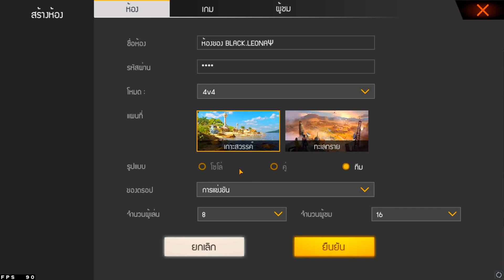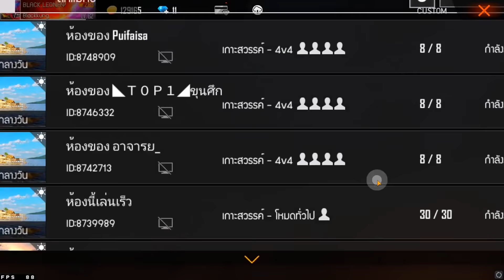Freefire แกล้งเอาคนมาลุมพี่วิน 4-1 จะรอดไหม555+!